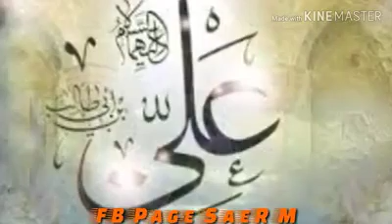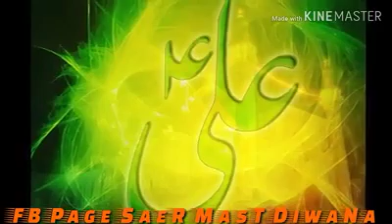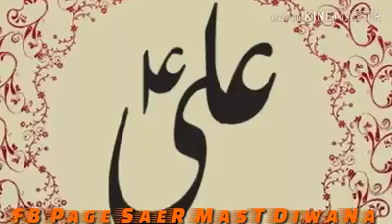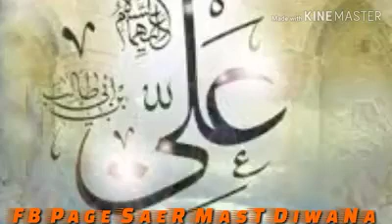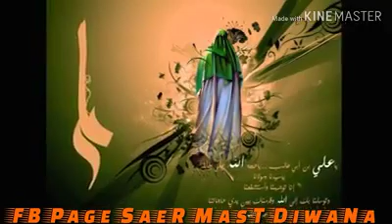Alamsher jama 2019 || عالمشیر دویه جامعه مجلس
Sub the channel